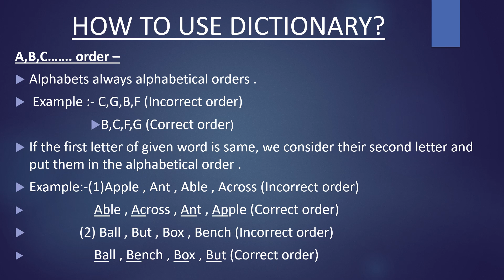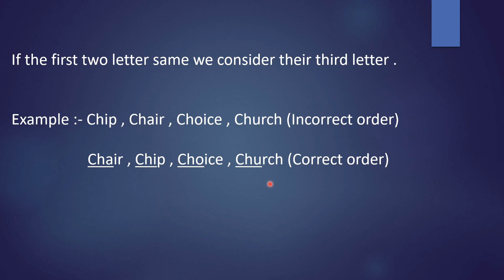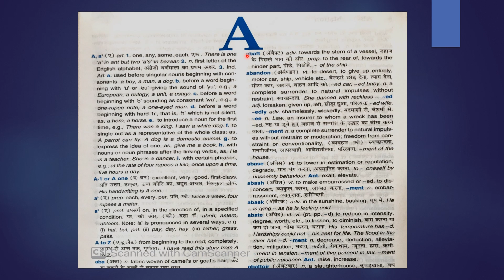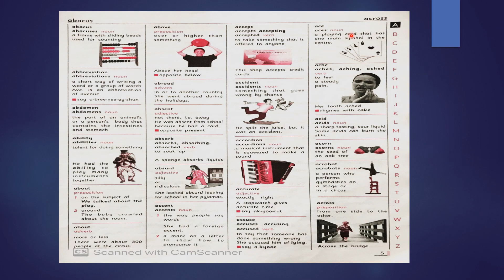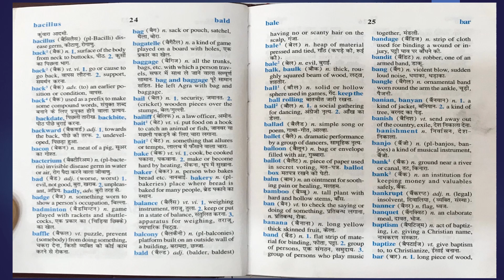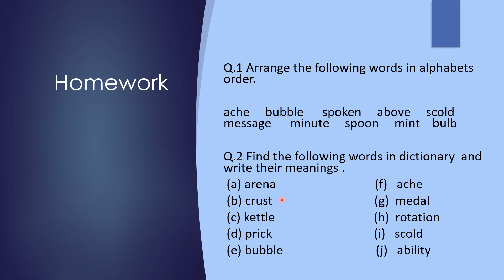01| Online Classes-05| English Grammar- "How to use Dictionary"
This is the digital lecture for class 05 from S.E.S. It covers the topic of English grammar chapter 01 "How to use Dictionary".
Our video lessons are based on the M.P. board syllabus.